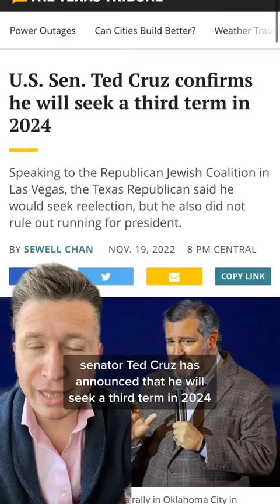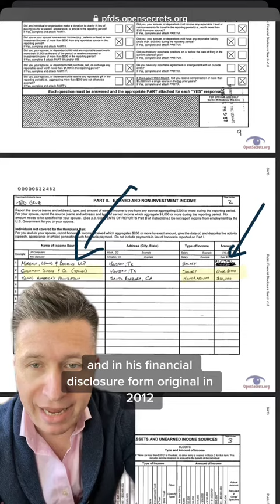GOP Senator Ted Cruz proposes term limits for Congress members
GOP Senator Ted Cruz announces (again) a proposed constitutional amendment that would limit Senate and House members terms. Here’s what he doesn’t tell you, though.